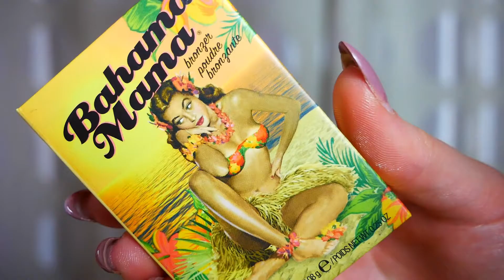ICONIC Face Produkte| sind sie noch immer so gut ? | Tierversuchsfrei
Hallo meine Lieben im heutigen Video werde ich euch Iconic Face Produkte vorstellen ich wünsche euch viel spaß beim anschauen.

Unbezahlte Werbung

Makeup was ich oben habe:
Bronzer- The Balm Bahama Mama
Highlighter- Jeffree Star Skin Frost Peach Goddess
Blush- Jouer Flirt Blush Duo
Mascara- Essence Volume Stylist lash Extension
Eyeshadow-  Urban Decay Naked Cherry
Lippen- Jeffree Star Lip Ammunition Calabasas
Setting Spray- I heart Revolution Fixing Spray Green Tea